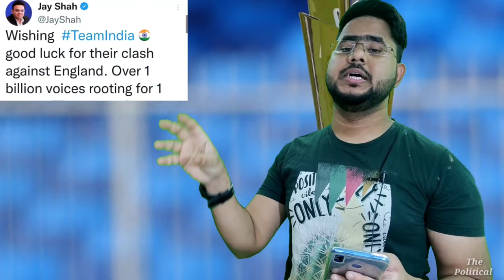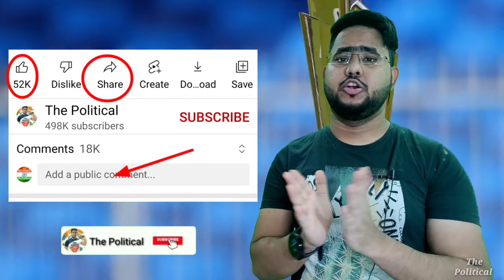Breaking News भारत की इंग्लैंड से करारी हार प्र गोदी मीडिया प्र बड़ी करवाही संभव India vs England !